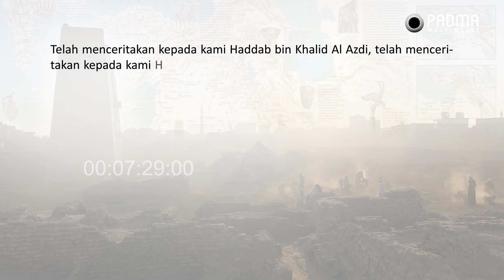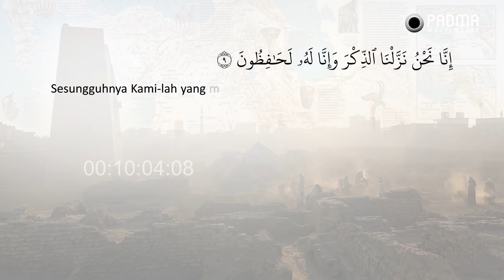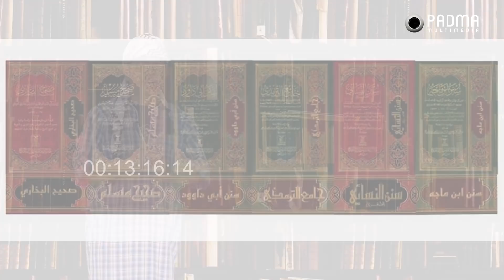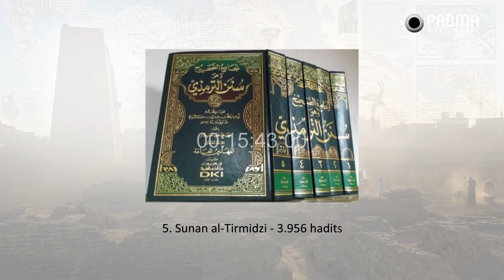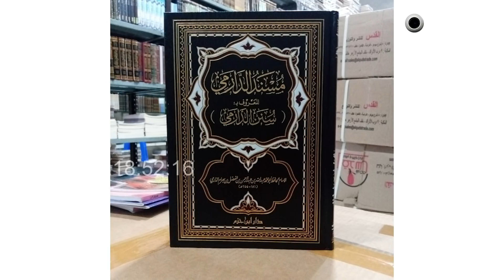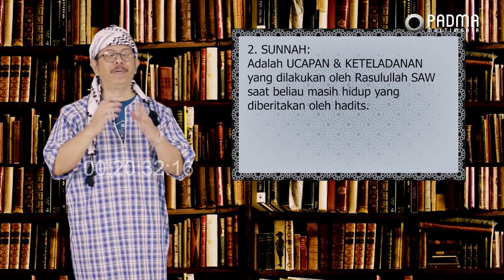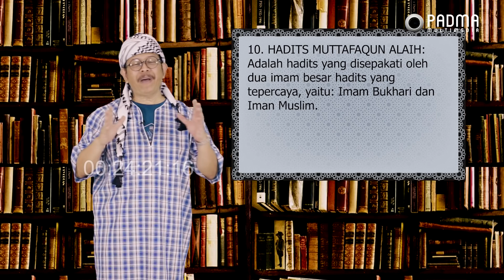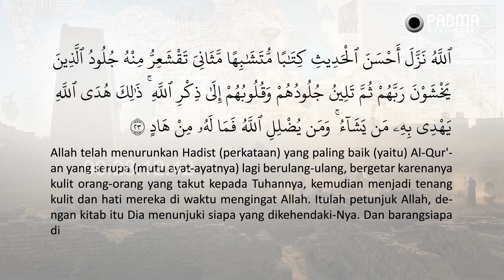Jejak Langkah eps. 45 - AL HADITS vs AL QUR’AN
JEJAK LANGKAH adalah program baru di channel Agus Mustofa. Melengkapi program "Cangkir Tasawuf Modern" dan "Islam Futuristik" yang lebih dulu ada.

Berbeda dengan "Cangkir Tasawuf" yang fokus pada ketauhidan. Dan "Islam futuristik" yang bernuansa sains dan teknologi. "Jejak Langkah" lebih menitikberatkan kajiannya pada sejarah peradaban bangsa-bangsa. Serta keteladanan para nabi dan rasul.

Yang darinya kita bisa memperoleh hikmah luar biasa. Sebagai bekal untuk menata umat yang rahmatan lil alamin. Seperti diajarkan oleh Allah di dalam kitab suci Al Qur'an. Semoga bermanfaat.

Selamat menikmati ..!